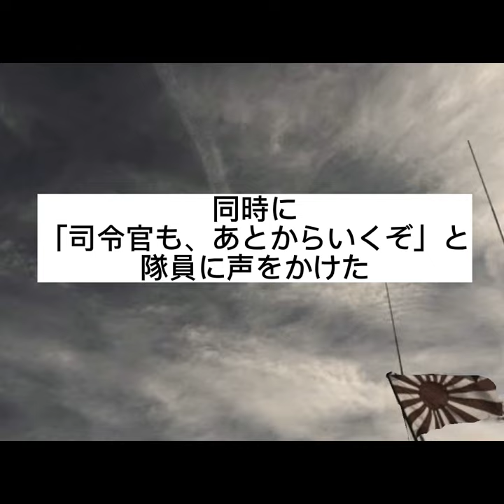ミッドウェー海戦・感動エピソード&歴史